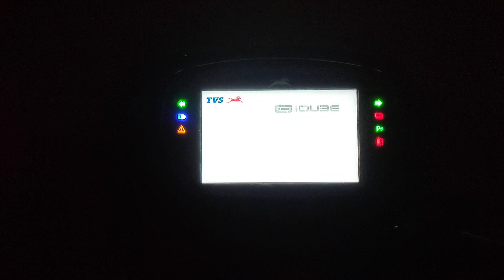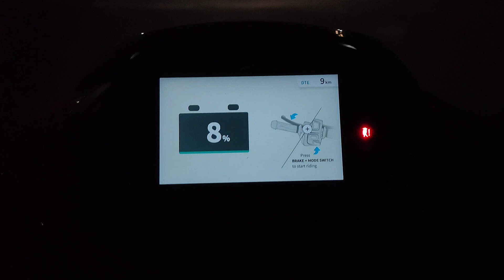2022 Tvs iQube S or iQube - Headlight Testing At Night | Dam Hai Ya Koi Kaam Ki Nahi ?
New Tvs iQube S will launch first then after this 2022 Tvs iQube ST Will Launch
2022 iQube S has 7 inch display and iQube Has 5 inch display
2022 tvs iQube S grey colour is best option
Tvs iQube S has 7 inch display
New Tvs iQube S Battery charges 80 percent in 4:30 hours
Tvs iQube S is the most demanding electric bike in June because of tvs branding trust